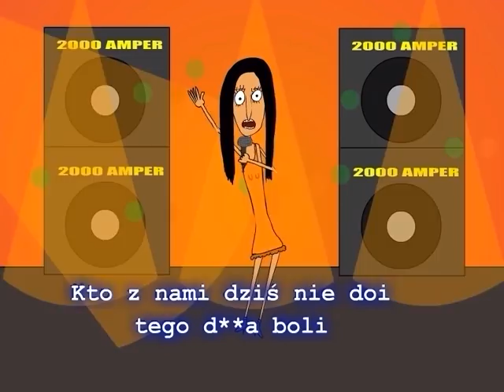POD GRADOBICIEM PYTAŃ - FAJAH